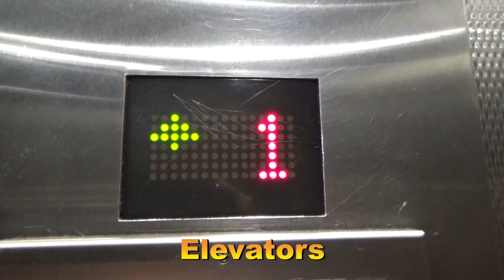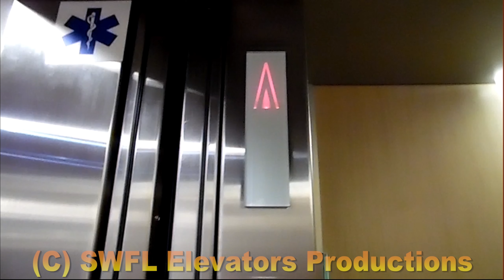Seminole Gulf Railway Murder Mystery Dinner Train Leaving Ft. Myers Station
(3/21/20) We went down to Fort Myers for a bit, and explored Seminole Gulf's yard for a bit. No, we did not get on railroad property. Later, we noticed this train was about to leave. So we parked at Winkler Ave to watch this train leave, and at around 5:30, this train departed. Leading was SGLR 502, an EMD F7A (formerly owned by the Rock Island), and trailing was SGLR 578 (formerly owned by IC), an EMD GP10. We did not see much in the yard, although we did get  pretty good view of 591, a GE B39-8e, formerly owned by LMX.

Credit to my brother for the locomotive information

Train Info
Train: SGLR Murder Mystery Dinner Train
Type of Train: Passenger
Direction: Travel North about 30 miles or so, then return to Ft Myers Station
Origin: Ft Myers FL
Destination: Ft Myers FL

Crossing Info
- Signal on the Right -
Lights: 3 Pairs of Unknown Incandescent Lights
Cantilever: Modern Industries?
Gate Mechanism: Safetran Probably
Bell: WCH Mechanical

- Right Median Signal -
Lights: 2 Pairs of Unknown Incandescent Lights
Gate Mechanism: Safetran
Bell: N/A

- Left Median Signal -
Gate Mechanism: Safetran
Bell: N/A

- Signal on the Left -
Cantilever: Modern Industries?
Bell: WCH Mechanical

Bell Sequence for entire Crossing: Ring til Gates Lower
# of Accidents that occurred at Crossing: ?

Join my Remind! Text @swflelev to 81010